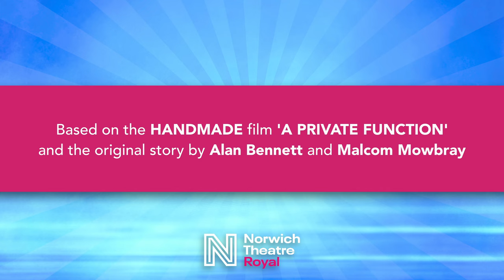NNOS Betty Blue Eyes Trailer